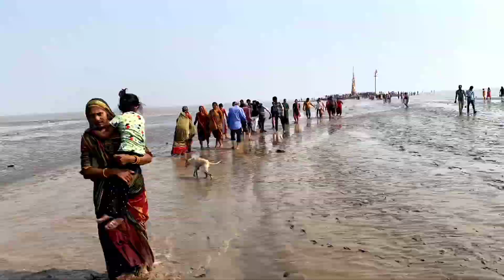i visit Nishkalank Mahadev Temple Bhavnagar - Gujarat ( my first vlogg on these channel )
location :- "Nishkalank Mahadev Temple, H7WV+W29, Bhavnagar, Gujarat 364070"